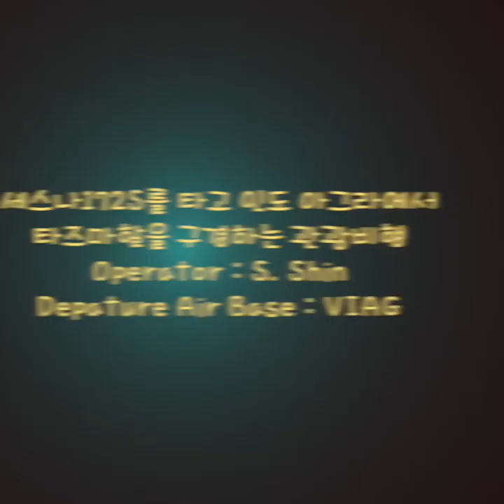MSFS VR | 인도 아그라 비행장을 출발하여 타즈마할을 구경하고 도로 아그라 비행장으로 돌아오는 관광비행 | Discover Agra City in India